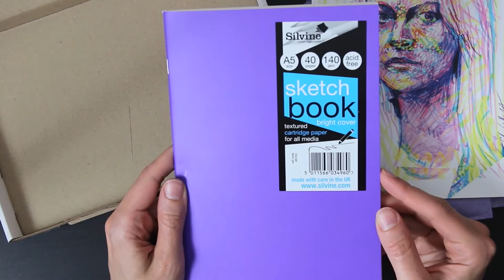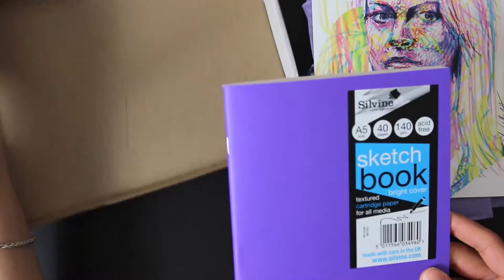[UNBOXING] ScrawlrBox - Mai 2017 : ma dernière Scrawlrbox !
Vidéo Unboxing de la scrawlrbox de mai !

Ça y est, la vidéo est dispo en HD !!! :D Alors n'hésitez pas à cliquer sur le bouton HD sous la vidéo !

Voilà, toutes les bonnes choses ont une fin, ceci est mon dernier unboxing de la scrawlrbox. Cela fait déjà un an que je suis abonnée et j'ai été déçue très peu de fois.

Alors profitez-en ! :D

Voilà ^^
A très vite !

Infos générales :

♦ Je filme avec un Canon 700D, j'enregistre le son avec un Rhode NT USB et Audacity
♦ Musiques : "Disco" de NoStyle - AudioJungle et la bibliothèque audio Youtube